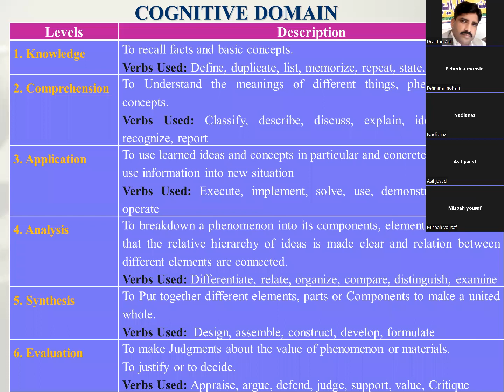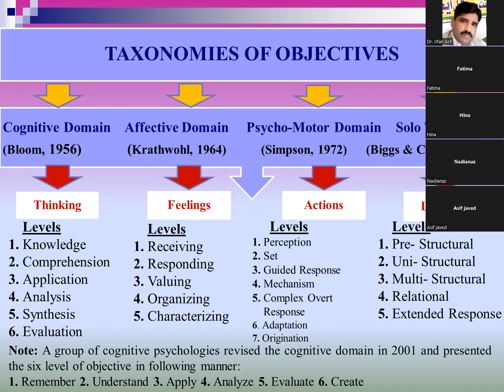Cognitive domain | Psychomotor domain | Affective domain | Solo taxonomy | By Dr M.Irfan Arif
Cognitive domain
Affective domain
Psychomotor domain
Solo taxonomy
This lecture is about taxonomy of objectives cognitive domain, affective domain , psychomotor domain and solo taxonomy
B.ed M.ed
urdu hindi
punjqb education academy
Headmaster Headmiatress test preparation series